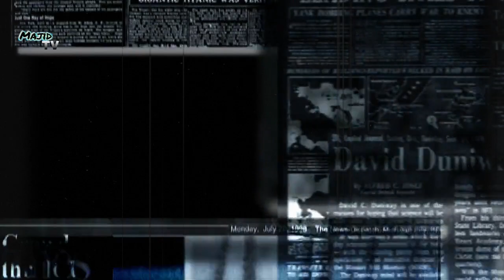Salman khan ny Muskan khan ko kitna paisa dia || Indian hijab girl || Muskan viral video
Hello friends, in this video we will be talking about the controversy about muskan khan aka Hijab Girl and bollywood actors salman khan and shahrukh khan.

"I am not owner of any content which i used in this video. All resource like picture or video from google or any other helpful site which help us to explain this video nicely or deeply. So i credit to my all work to google or any other sites . if i used any other's content then i will definitely credit to him. Thanks ! I hope all owner understand to me if i used some content in my videos thanks again to all owners."